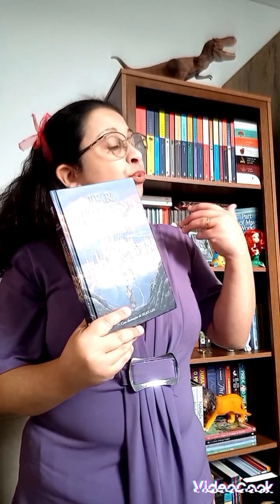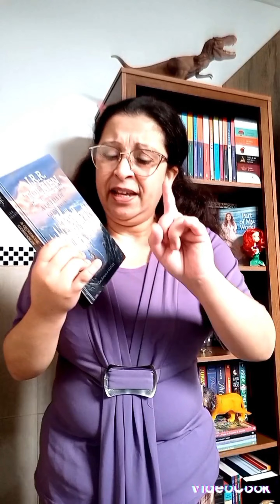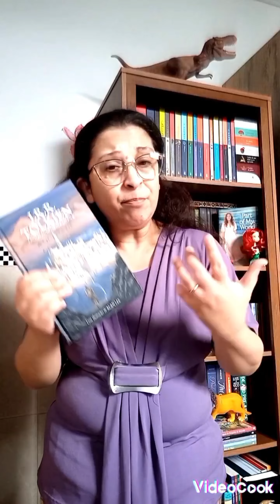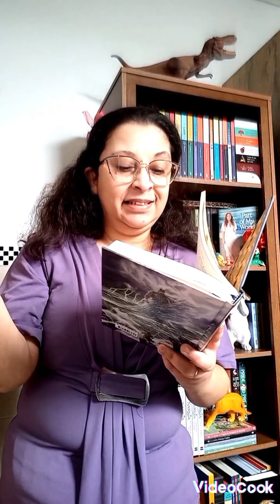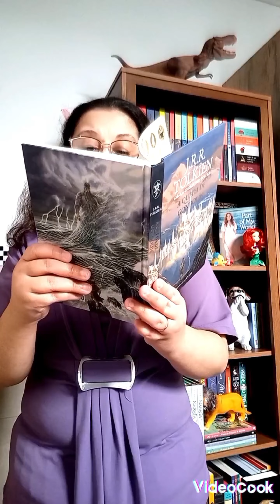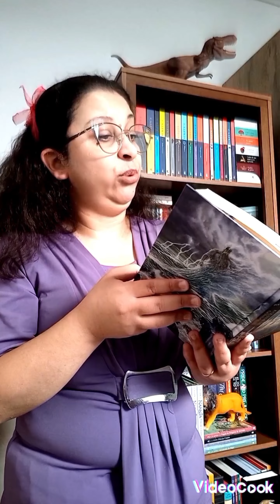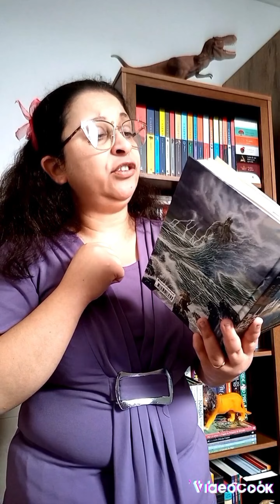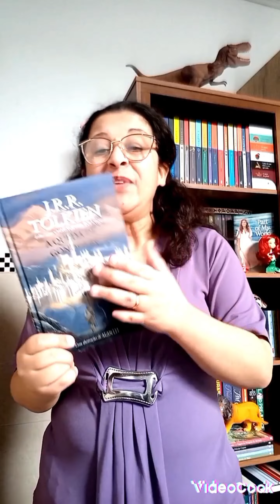A Queda de Gondolin